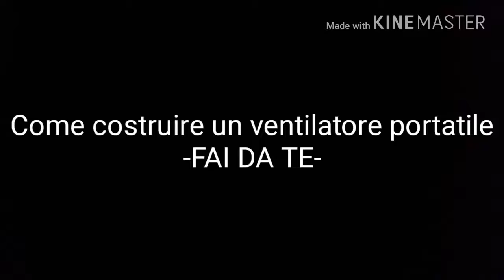Come costruire un ventilatore portatile -FAI DA TE-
Ciao a tutti, in questo video vi presento un modo molto semplice per costruire un piccolo ventilatore portatile.
A presto con altri video